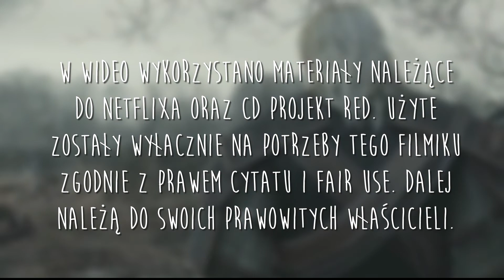WIEDŹMIN (The Witcher) - najpotężniejsi bohaterowie w książkowym świecie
Zgłębiając się w wykreowane światy, często zastanawiamy się, która postać jest najsilniejsza. To naturalna rzecz, że siła bohaterów intryguje i chcielibyśmy zobaczyć pojedynki dwóch wrogich sobie postaci. Zabawmy się więc i my. Wybieramy najpotężniejszych naszym zdaniem bohaterów książkowego Wiedźmina.

00:00 - wprowadzenie
01:44 - intro
01:58 - ranking
08:28 - podsumowanie